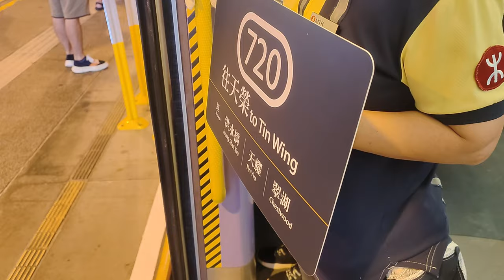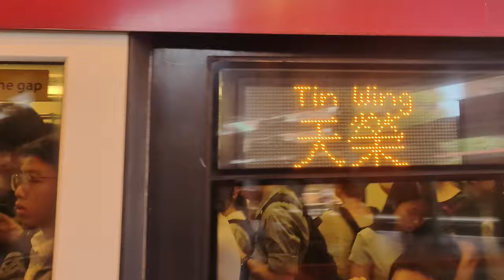💥 Revived after 20+ years! MTR Light Rail Route 720 school days only special service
MTR introduced a new school day morning only Light Rail special service in 2024/09, and that is the Light Rail route 720 special service that departs at 7:46 from Siu Hong to Tin Wing via Tin Yiu and Chestwood. The train arrives in Tin Shui Wai after 8:00, which has passed the school time. This is the extension of route 506P that departs from Tuen Mun Ferry Pier at 7:20. The day before school opening day, MTR launched a trial run of this route using the retro trains. As this route 720 was the former LR route from Tin Shui Wai (now Tin Wing) to Yau Oi before being replaced by route 751 due to network expansion in Tin Shui Wai.

港鐵在2024年9月在輕鐵推出720綫上學天特別班次，列車在7:46由兆康經天耀及翠湖前往天榮，這是506P綫7:20從屯門碼頭開出的班次的延伸版，但到達天水圍已經超過8:00，超過上學時間。在正式開行的前一日，港鐵舉行720綫特別車的首航活動，由復古輕鐵列車行駛。720綫是20多年前來往天水圍（現天榮）及友愛的路線，其後因為輕鐵在天水圍擴展網絡，由現時的751綫取代720綫。

0:00 First run 首航
4:00 Historical moment 歷史性一刻
7:00 Officially start running 正式運作後